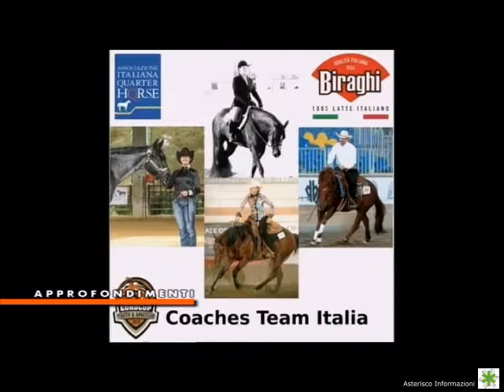Intervista a Matteo Mazzato | 3 Agosto 2019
E' azzurra la monta all'americana: ne parliamo con Matteo Mazzato, team Italia.